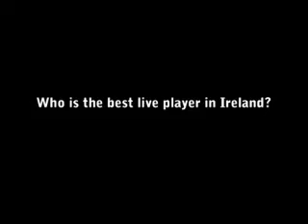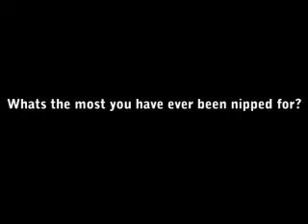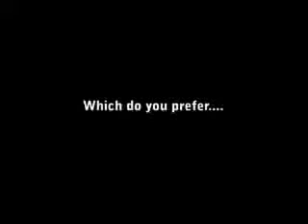Heads Up With Neil Channing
Boylepoker.com go heads up with Neil 'Badbeat' Channing